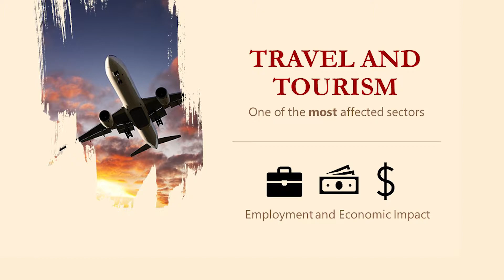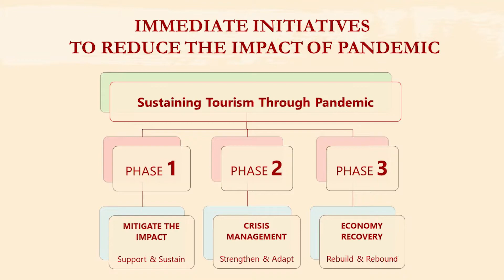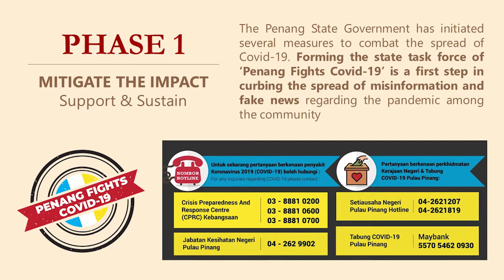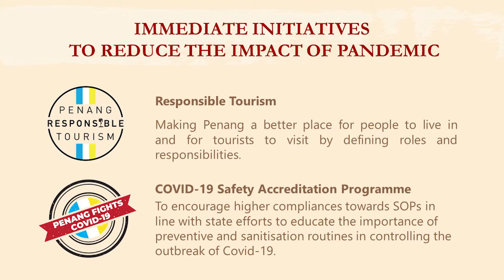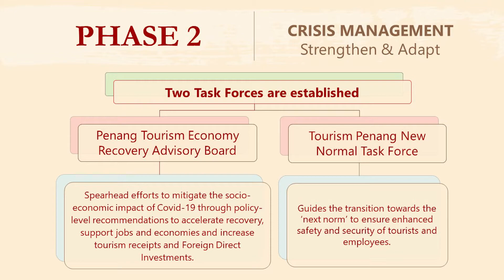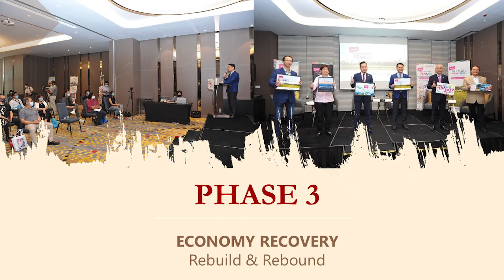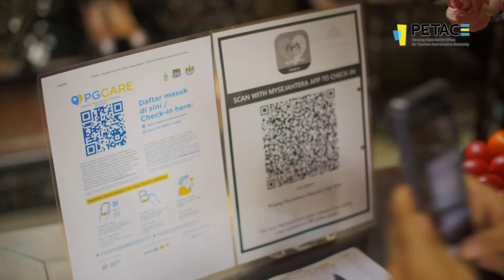BE @ Penang 2020: BE Inevitable, Driving Tourism and Creative Economy 2021 & Beyond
This session takes us through the initiatives carried out by the Penang State Government and related stakeholders to stimulate tourism post-Covid19 and to ensure Penang is safe for travellers.

A special presentation by the Hon. Mr Yeoh Soon Hin, Penang State Executive Councillor for Tourism and Creative Economy